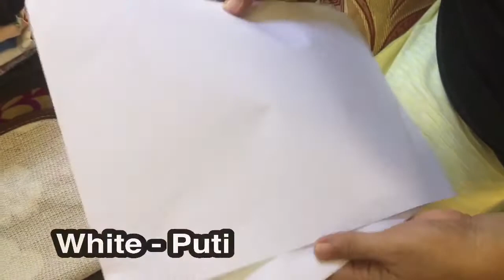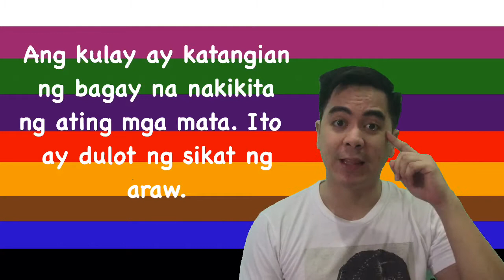Halimbawa ng Kulay - Colors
Mga Kulay - MELC Based